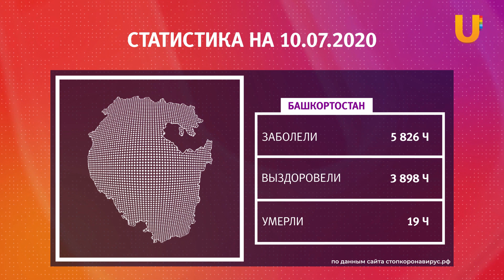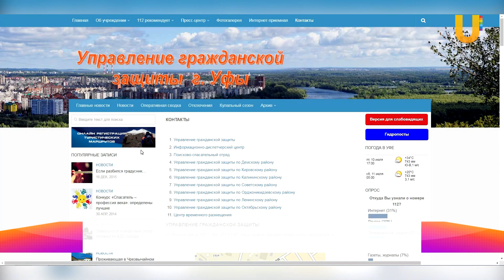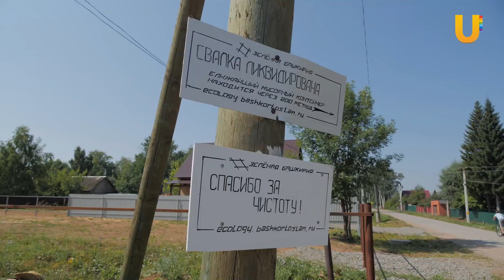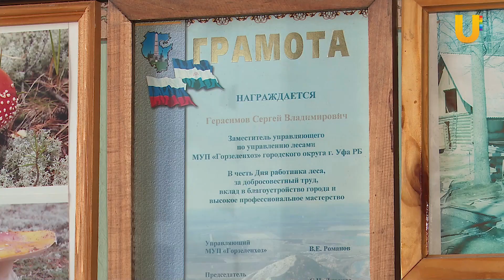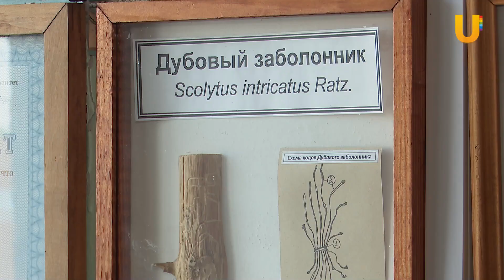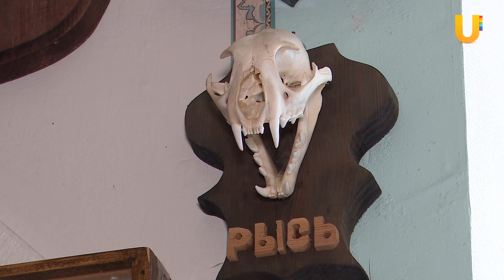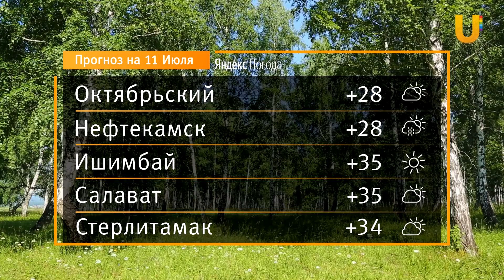Новости Уфы и Башкирии 10.07.2020: 11-летний экоблогер, жители на диких пляжах, детский экоцентр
Смотрите в выпуске:
01:32 - Спасатели пытаются выгнать уфимцев с диких пляжей. Однако в ответ получают только презрение и непонимание
06:05 - Изменить мир, начав с родного села: как 11-летний экоблогер из Башкирии борется за чистоту
10:00 - Познакомьтесь с учителем Сергеем Герасимовым. Он собрал коллекцию редких насекомых Башкирии